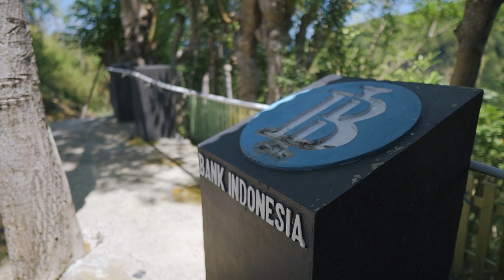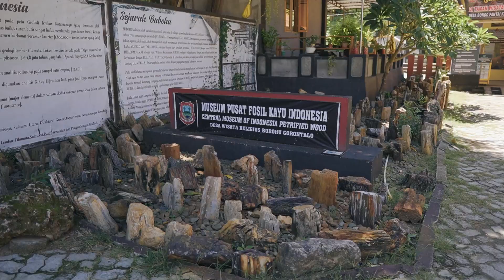WISATA HALAL DESA BONGO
Juara Lomba Foto Video di rangkaian acara Gorontalo Karnval Karawo 2023